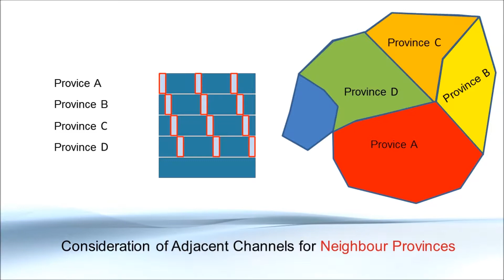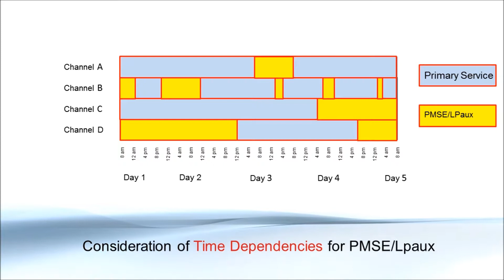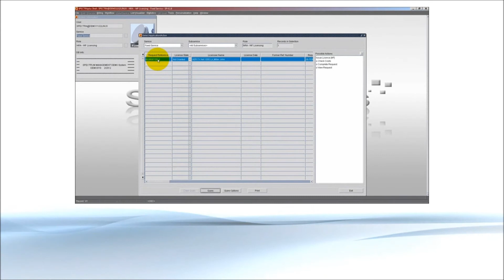Automated Technical Assignment with SPECTRA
The Wizard driven SPECTRAemc speeds up & streamlines your technical analysis. CHIRplus- & SPECTRA-tools guarantee
ultimate freedom & flexibility for superior spectrum planning & coordination.